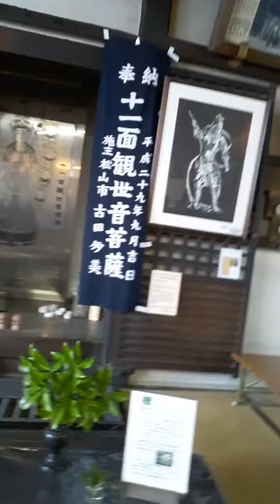Nara oh Nara(7)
Trip to Nara Temple to learn about Osaka Culture